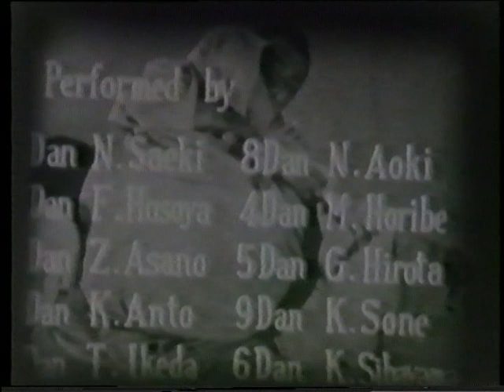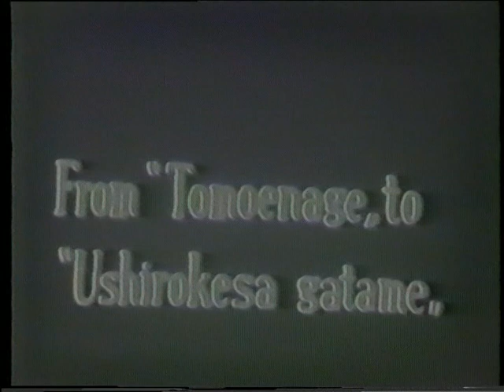OLD JUDO METHODS PART1